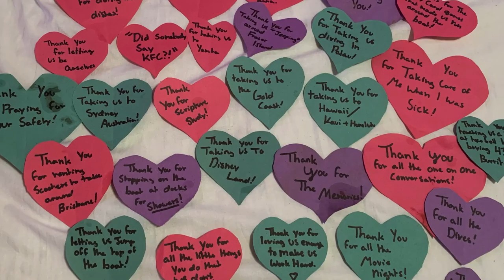Ripplingers in Palau